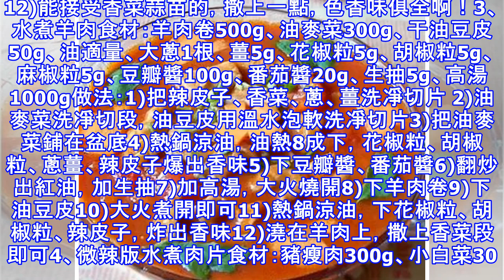最好吃的「水煮肉片」做法都在這裡，學到了全家人就有口福了！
1、水煮肉片食材：裡脊300g、圓生菜200g、雞蛋清1個、食用油100ml、豆瓣醬50克、料酒10ml、小米椒適量、薑絲適量、蔥花適量、胡椒粉適量、花椒粉適量、清水1000ml、玉米澱粉10g 做法：1)裡脊肉去筋膜，切成肉片。2)肉片中放入料酒、食鹽、胡椒粉、雞蛋清、澱粉，腌制15分鐘。3)圓生菜洗凈、瀝水，手撕成大片，放碗中備用。4)生薑切絲、大蒜切末、小米椒切碎、香蔥切段備用。5)將50ml食用油，倒入鍋內下入豆瓣醬、薑絲、花椒小火煸炒。6)見豆瓣醬煸炒出紅油後下入清水或高湯。7)水開后逐片下入肉片，輕輕推動，防止粘連。下入調料，醬油、雞精見肉片變色后關火。8)將汆燙熟肉片倒入準備好的...
源: pixpo